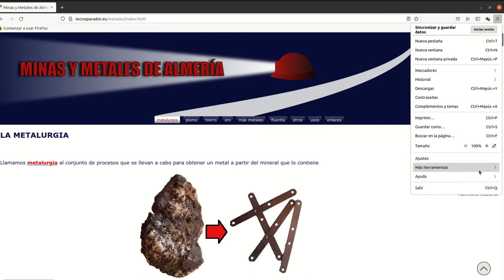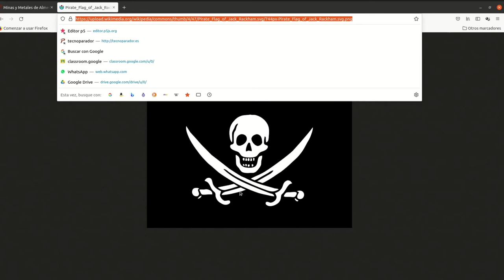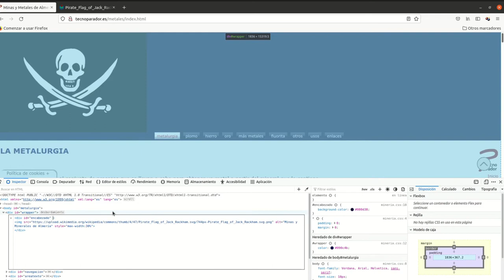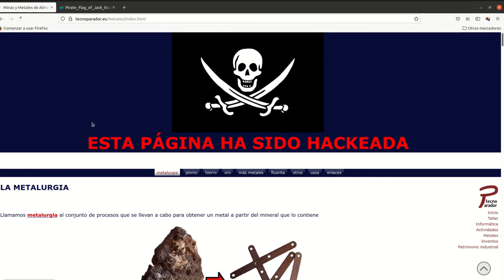Ejercicios html: "hack"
Ejercicios html: modificar el código fuente de una web